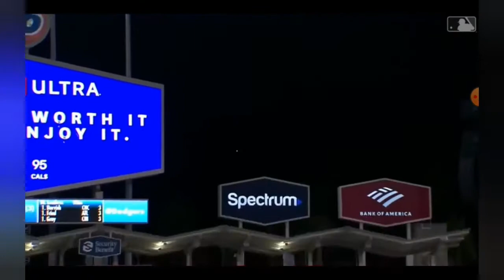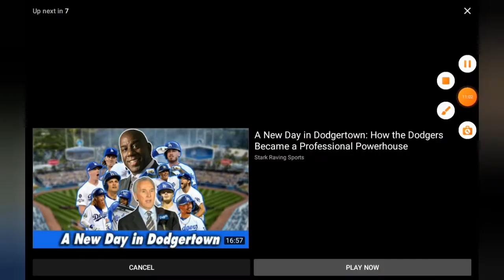Mookie Betts 2020 season highlights with the dodgers